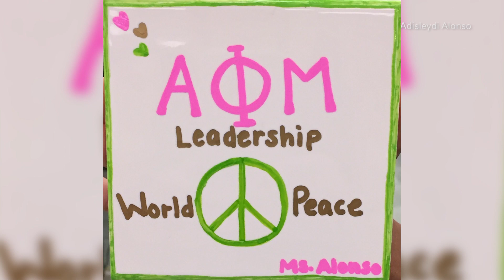adisleydi leadership program 1